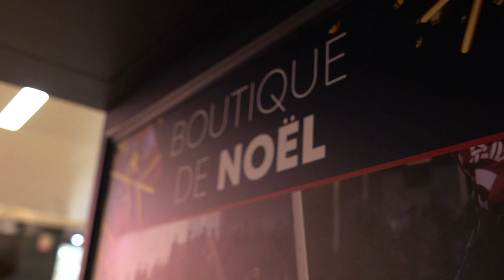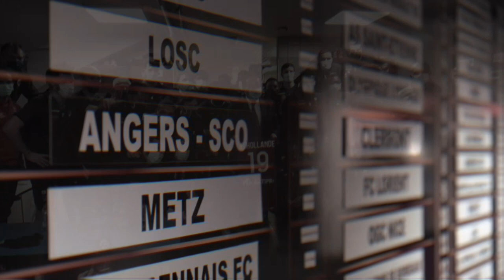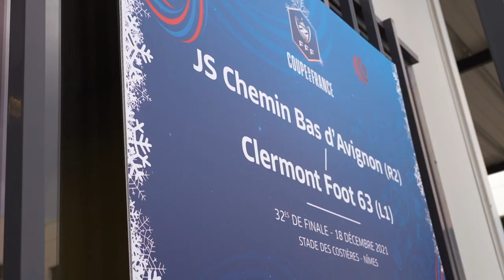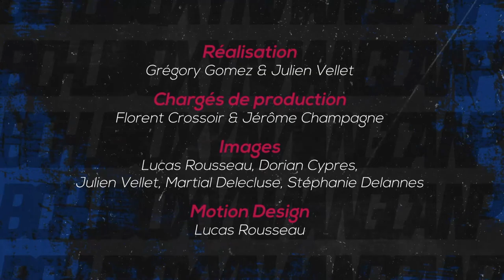CLERMONT L1nside | Ep. 6 | Un bol d'air frais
ClermontL1nside Et voici notre 🎁 de Noël pour la TeamCF63 👌🔴🔵

🎥 Qui l'eut crû il y a un an ? Clermont passera la trêve hivernale à la 16ème place de Ligue 1 Uber Eats avec un match en retard à disputer... Nous vous proposons de revivre ce mois de décembre au coeur du groupe pro, à travers l'épisode 6 de notre série 🌋🔴🔵

Bon visionnage et bonnes fêtes à tous !

Co-production CF63 x La Montagne